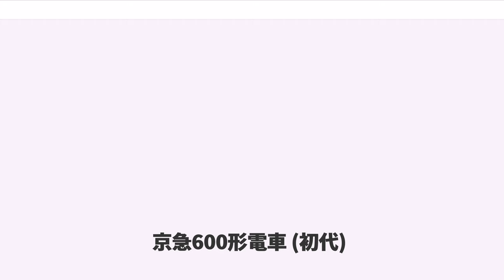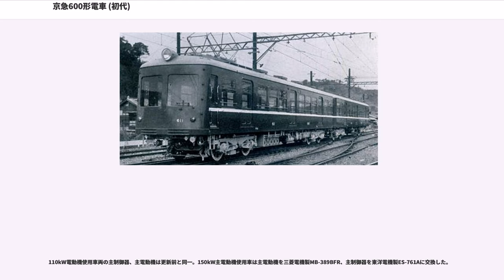京急600形電車 (初代)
京急600形電車（けいきゅう600がたでんしゃ）は1953年（昭和28年）に登場し、400形への改番を経て1986年（昭和61年）まで在籍した京浜急行電鉄の電車。

1951年（昭和26年）に登場した500形の3扉・ロングシート版と位置づけられる車両である。浦賀寄りにデハ600形、品川寄りにクハ650形を連結した2両編成とされ、赤い車体に白い帯の塗装を初めて採用したが、登場当初は先頭部に白帯が回っていないなど後のものとは若干異なっていた。車体・台車は川崎車輛および東急車輛製造、制御装置、主電動機は東洋電機製造製であった。1957年（昭和32年）以降の車両は車体を700形（初代）をもとにした全金属製に変更し、1958年（昭和33年）までに2両編成16本、合計32両が製造された。一部車両の運転台撤去・中間車化、クハ650形の電装、デハ400形への改番、車体更新などをへて、1986年までに全車廃車された。

以下の文中では、京急本線上で南側を「浦賀寄り」、北側を「品川寄り」、東側を「海側」、西側を「山側」と呼ぶ。編成番号は浦賀寄り先頭車の車両番号で代表する。「1000形」は1959年（昭和34年）登場の1000形（初代）、「800形」は1978年（昭和53年）登場の800形（2代）をさす。600形、700形についてはそれぞれ（初代）（2代）で識別するものとする。

車体長17,500mm、車体幅2,700mm。1953年、1955年製は半鋼製車体、1957年、1958年製は全金属車体。

窓配置はd1D (1) 2D (1) 2D (1) 1（d：乗務員扉、D：客用扉、(1) ：戸袋窓）とし、当時の関東私鉄で標準的に採用されていたドア間窓3枚の窓配置を初めて採用した。この窓配置はその後1978年製の1000形最終製造車まで採用された。

側窓は1955年製までが戸袋窓の高さ1,000mm、幅1,000mm、窓枠を介して上下2段に分割、それ以外が高さ1,000mm、幅1,000mmの2段上昇窓で、下段中央を横切る位置に保護棒が設置されていた。ドアは鋼製プレスドアとされ、側窓と同じ位置に中桟が入っていた。1957年製以降は戸袋窓がHゴムはめ殺しとなり、扉窓の中桟も廃止された。

前面は当時流行のいわゆる「湘南形」の正面2枚窓だが、1955年製以前の窓は1,000mm×1,000mmの正方形でセンターピラーが太く、雨樋が先頭部窓上にもまわされたため国鉄80系電車などとは大きく印象が異なっていた。1957年製以降は幅1,000mm、高さ900mmの窓が採用され、センターピラーも細いものとなった。

前照灯は当時の標準に従い、屋根中央に1灯白熱灯を設置しており、標識灯は左右腰部に埋め込み式のものが設置された。

車体外部は赤に窓下白帯塗装され、その後の京急の標準色となった。

端子電圧750V、出力110kW。駆動方式は吊り掛け式。

このブレーキに空気圧を供給するコンプレッサーは電動発電機とともにデハ600形に搭載されている。

デハ600形の運転台寄りに各1基ずつ通常の菱枠形パンタグラフを搭載。

太字は東急横浜製作所/東急車輌製造製、細字は川崎車輌製。左が浦賀寄り。以下各製造時で同じ。

本形式で最初に製造された車両。
前年製造車に対して、前照灯のセミシールドビーム化、川車製台車のOK-8Aへ、東急製台車のTS-KAへの変更が行われている。東急横浜製作所が東急車輛製造に改組されたため、今回の製造分から製造者が東急車輛となっている。

今回の製造車から車体が700形（初代）に準じた全金属製に一新された。換気装置が押し込み式通風機からファンデリアに変更され、700形同様上屋根が設けられた。上屋根設置のため車体断面寸法が変更されている。前面形状変更とあわせ、雨樋位置を高くしたため、洗練された印象の外観となった。車体は全車東急製、台車は全車川車製OK-8Bである。電動車の電装品は420形偶数車を電装解除して発生したものが流用された。

本形式の最終製造車。車体は東急製、台車は川車製OK-8C。窓枠がアルミサッシとなった。この製造時のクハ650形は京急では最後に製造された旅客用制御付随車となる。電動車の電装品は前年製造に続き420形の発生品。1957年、1958年製造車はクハ120形の改造名義である。

1965年10月19日付改番により、1953...